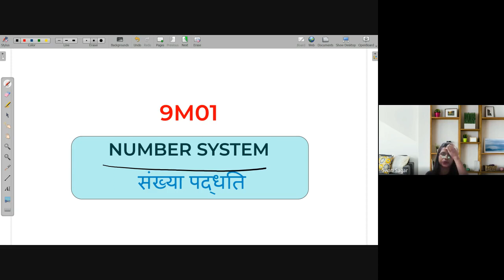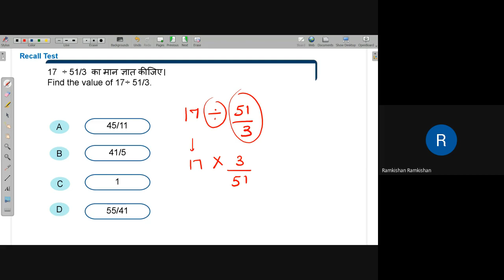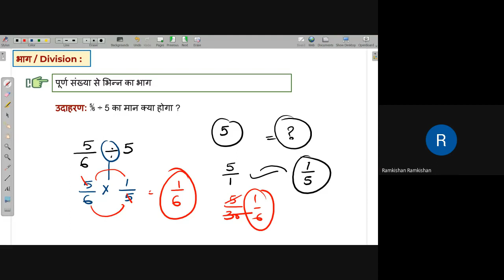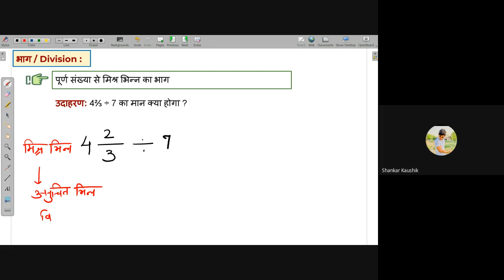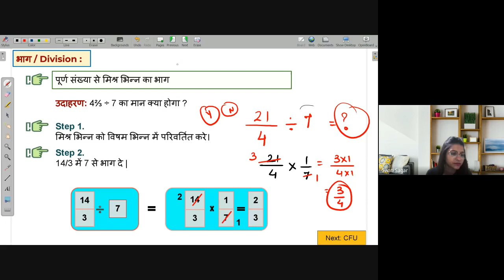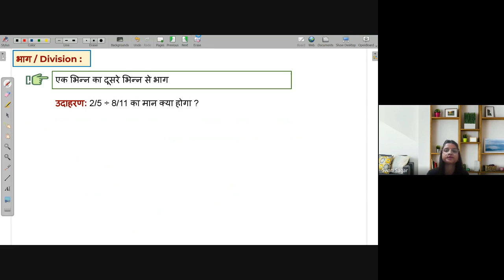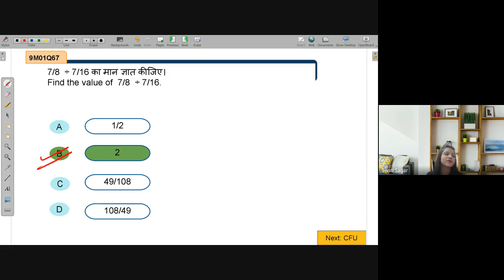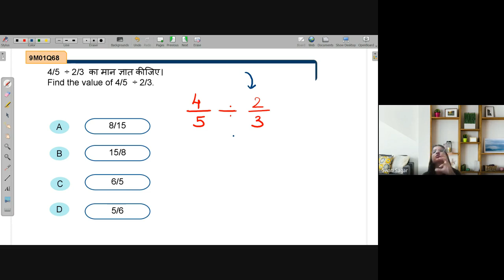Division of fractions part 2 | NEEV 2022 Math Live Class | 11th June. 2022